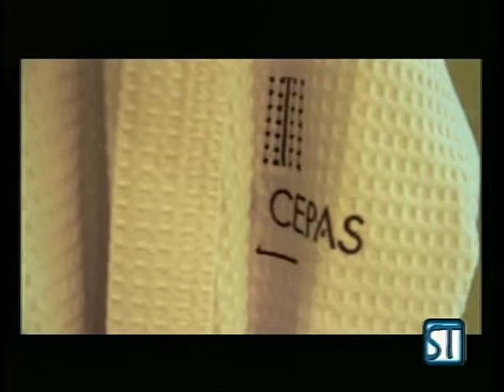Entrevistamos a José María Villafuerte , Director de Turismo de San Pedro y Vuelta de Obligado,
Vuelta de Obligado es un pueblo turístico donde se conjugan la Naturaleza, la Historia y la Cultura.Con un gran patrimonio histórico habiendo sido escenario de la Batalla de Obligado, a la vera del Río Paraná con varios monumentos Complementan el atractivo la flora y fauna del lugar, con una reserva natural, y de vida silvestre.